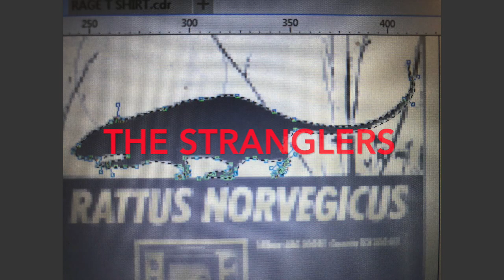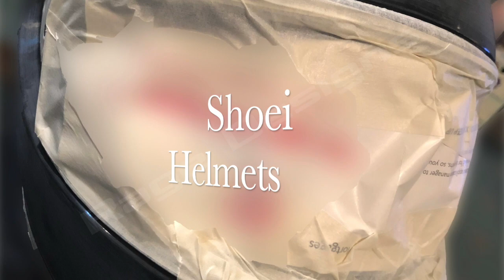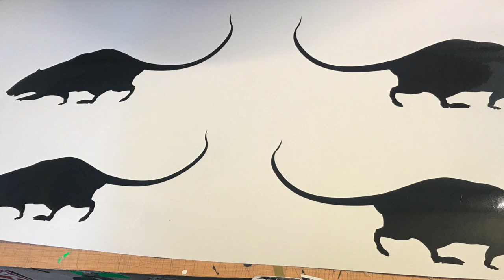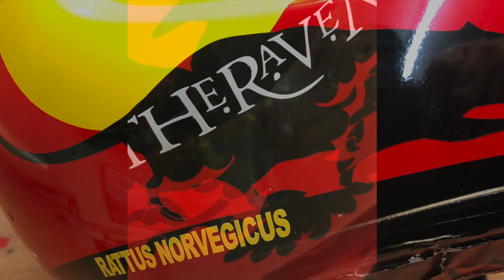The Stranglers Themed Shoei Helmet Design - Stu Nelthorpe-Cowne - by Rage Designs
We have finished this Stranglers Shoei helmet for Stu - really enjoyed creating this one
Shoei Helmets
Palinal Paints
Devilbiss Spray Guns
3m
Roland DG UK
Graphtec GB
Corel Draw
Mactac Europe
Racing Helmets Garage
The Stranglers